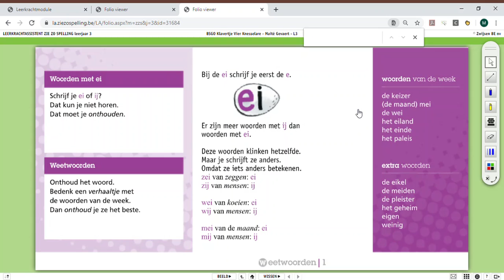L3 - spelling uitlegkaartenboekje ei-woorden blok 7 les 2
Uitleg over de ei-woorden blok 7 les 3